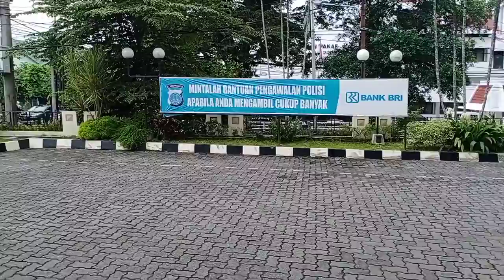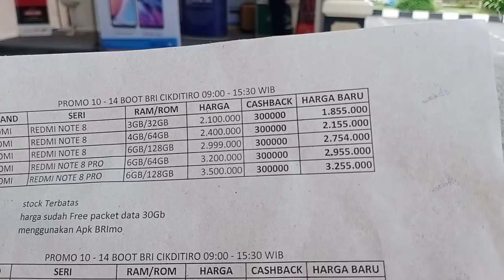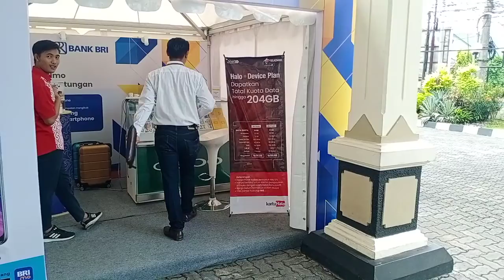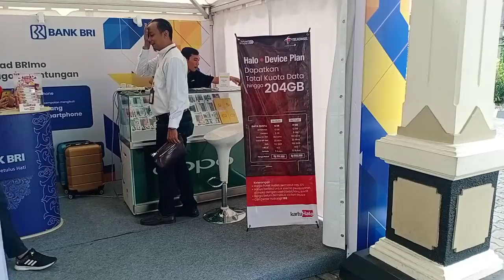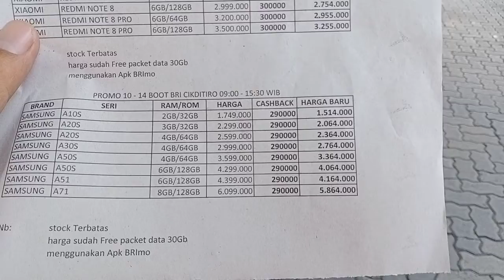Hari kedua cashback 200rb untuk belanja handphone dengan Brimo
Note 8 pro 6/128 hanya 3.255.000

Free paket data 30Gb